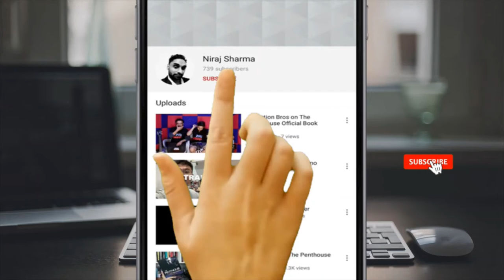A FILM WITH NO END Trailer 2